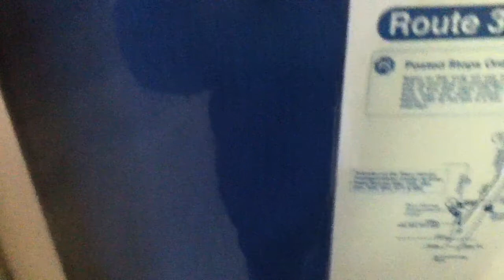Graeginator at Harvey Transportation Center in Downtown Harvey, IL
Got off Pace Bus 352! I was coming from Homewood Illinois! I missed Pace Bus 350! I had to hang out at Harvey Transportation Center for 30 minutes!